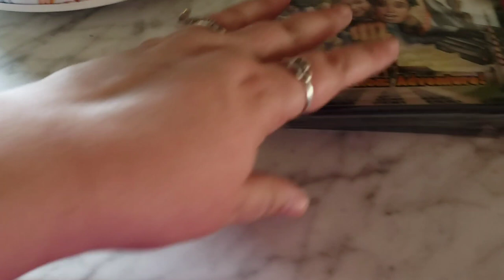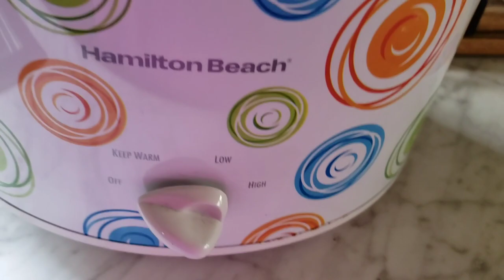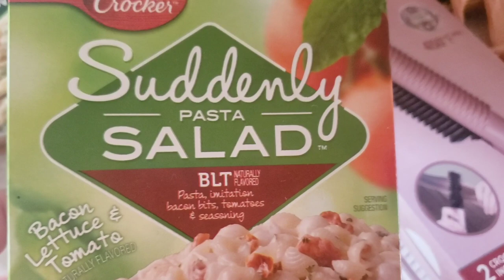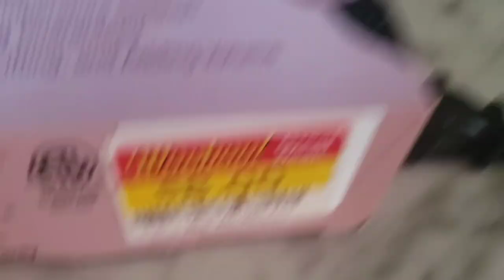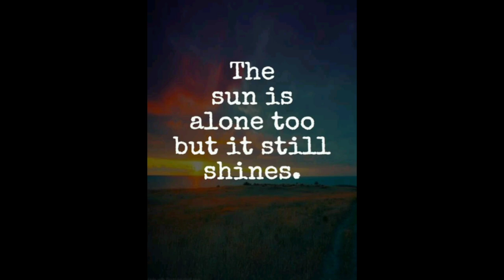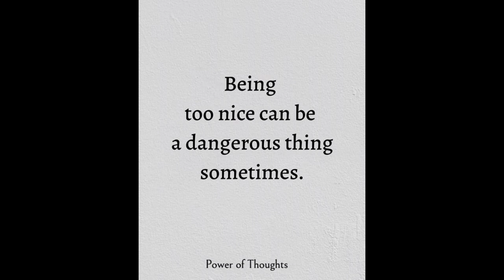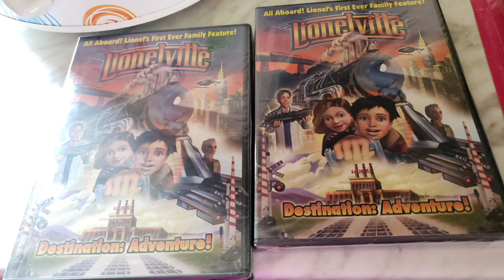YARD SALING // WHAT WE BOUGHT// OUR VACATION